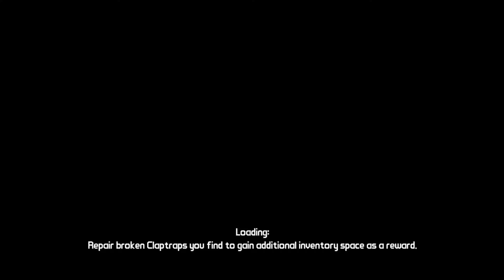Borderlands Coop Campaign - part 31: Docks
It is a harsh world out there. Desolated plains full of garbage, treachorous cliffs, caves that hold dark secrets and mutants roaming the desert. Welcome to fallou...eh...I mean Borderlands.
Meet our three heroes!
Konoa, who has a turret that can heal, hand out ammunition, shield from damage, shoot rockets, order pizza online and sing all songs of the Spice Girls BACKWARDS.
Spartecus who has a keen eye for snipers and talks to birds and other animals.
And Shy who has tits.

Together they will loot, shoot and scavenge the plains in search of the vault. It will be one hell of a journey for them.